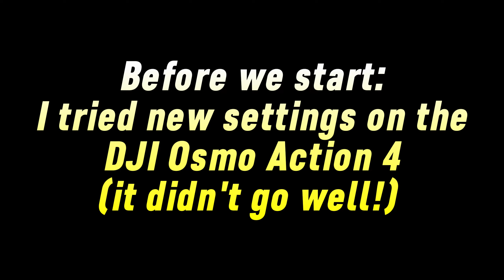It's Time To Ride!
Welcome to, It's Time To Ride!

In this video I bring you along for a ride where I talk about everything that has been going on behind closed doors, both on the channel and in my private life, enjoy!

If your new to the channel, my name is Lee aka Rollin' Thunder.

If all things Ducati, Yamaha and motorcycle related, product reviews, first rides, every day riding, motovlogging related topics are your thing?, check out my channel. comment, like and subscribe for weekly vlogs, updates, and future events, and all things amazing in the world of motorcycling! Keep your eyes peeled for videos dropping every week!

ItsTimeToRide! WeR1 YamahaR1 R1 BikeNuts ultimateaddons MOTOMOUNTS10%OFF CODE: ROLLIN'THUNDER DUCATI1098S WEEKLY VLOGS